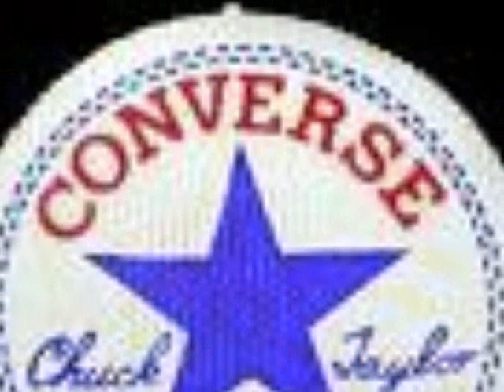[ So Sorry, It's Over ] ~AMV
Artista: Blink 182
Cancion: Man overboard~so sorry it's over

este es un video0 para una de
miiz mejo0rezs amiwas!!
feliz navidad!!

andrea te kiero0o muchio0o0o!!
PD: asi se iiama mi amiwa xP